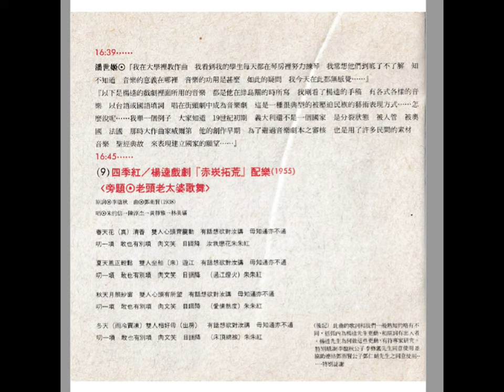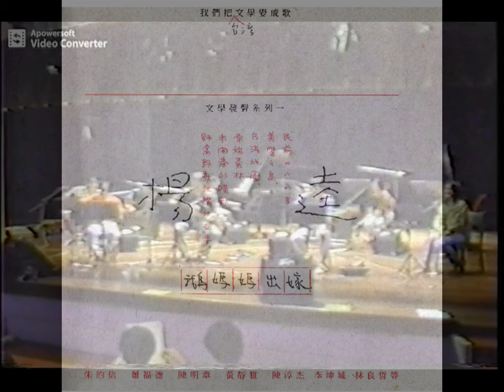1993 楊逵紀念音樂會(完整版) 10 四季紅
四季紅--楊逵戲劇《赤嵌拓荒》配樂（1955）
旁題：老頭老太婆歌舞

原詞：李臨秋  曲：鄧雨賢(1938)
唱：朱約信·→陳淳杰→黃靜雅→林美璊

（後記）此曲的歌詞和我們一般熟知的略有 同，括弧內為楊逵先生更動、和原詞有出人者，楊逵先生為何做這些更動，有待專家研究。特別感謝李臨秋公子李修鑑先生同意使用並協助連絡鄧雨賢公子鄧仁輔先生之同意使用 ·…特別誌謝

歌詞：
春天花（真）清香  雙人心頭齊震動
有話想欲對你講  毋知通抑毋通
叼一項  敢也有別項
肉文笑  目睭降
你我戀花朱朱紅

夏天風正輕鬆   雙人坐船（來）遊江
肉文笑 目睭降
（過江燈火）朱朱紅

秋天月照紗窗  雙人相好有所望
有話想欲對你講  毋知通亦毋通
肉文笑  目睭降
（愛情熱度）朱朱紅

冬天（雨冷賈凍）   雙人相好毋（出房）
肉文笑  目睭降
（床頂棉被）朱朱紅